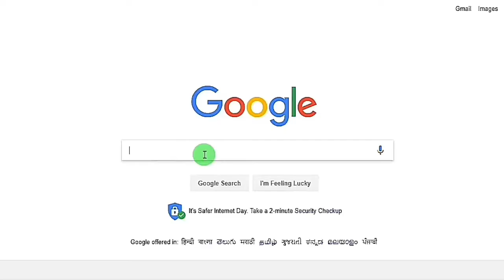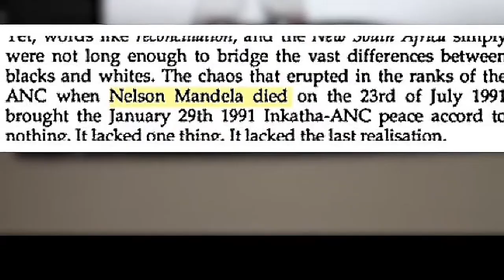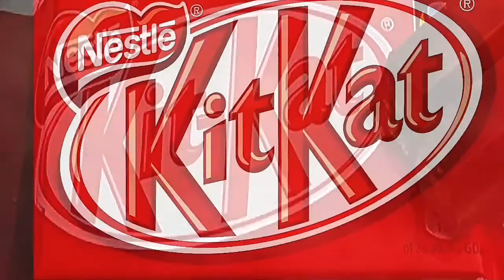হৃদয় কম্পিত করা একটি তত্ত্ব। The Mandela Effect|Full Explained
Why is it that we have memories of things that have never happened before? Are we just having false memories or are we somehow remembering an alternate past?
The Mandela effect is a belief that some differences between one's memories and the real world are caused by changes to past events in the timeline. Many Mandela effect believers believe it is caused by accidental travel between alternate universes.

The multiverse (or meta-universe) is a hypothetical set of various possible universes including the universe which we live in. Together, these universes comprise everything that exists: the entirety of space, time, matter, energy and the physical laws and constants that describe them.
The miscellaneous distinct universes within the multiverse are called the "parallel universes", "other universes" or "alternative universes".